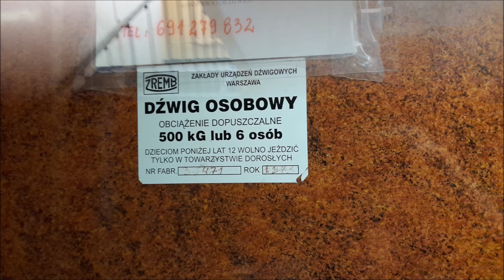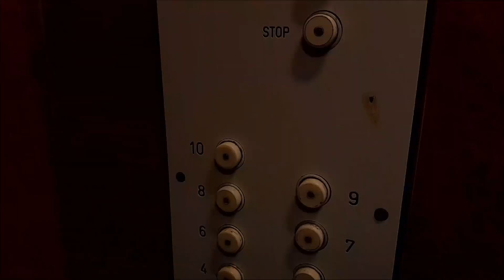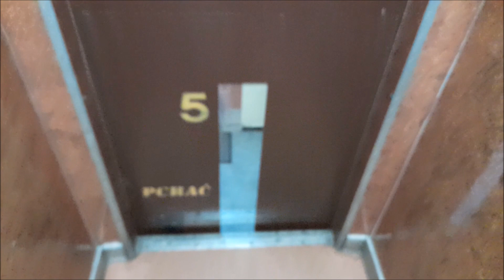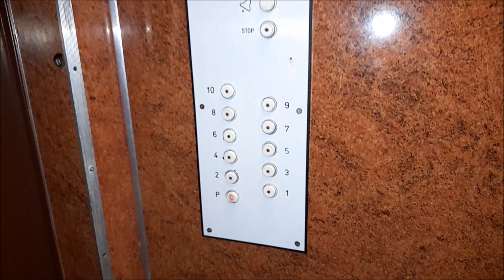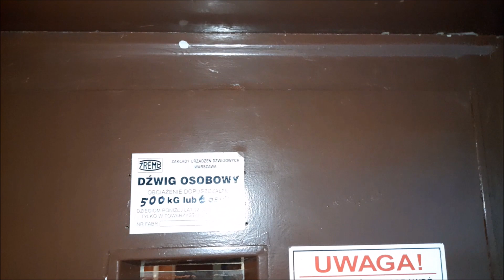ZREMB "Osiedlowy" z 1975 roku (odnowiona kabina). @Chrobrego 20, Oława.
Dziś wlatuje film z Oławy, w kwietniu 2022 tutaj nagrywałem jednak nie mam już tych nagrań + żadne nie zostało wrzucone. I na pierwszy ogień wlatuje moja ulubiona winda z tego miasta czyli klimatyczny oryginał z odnowioną kabiną (zresztą wszystkie windy w tym mieście mają tak odnowione kabiny), dźwig nie ma żadnych metalowych kopułek, tylko plastikowe z diodką w stylu metalowych. Również ciekawostką jest duży odstęp między parterem a 1 piętrem, do tego posiada nisko położoną kasetę.

Dane Dźwigu:
Piętra: 11 (0-10)
Udźwig: 6 osób / 500 kg
Rok Produkcji : 1975
Typ windy : Osobowa
Sterowanie : Zbiorcze w dół
Dźwig konserwuje firma ZWMiKD